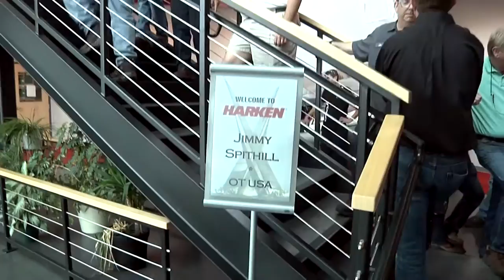Jimmy Spithill @ Harken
In Pewaukee for the E-Scow "Blue Chip Regatta", Jimmy Spithill visits  Harken world headquarters.